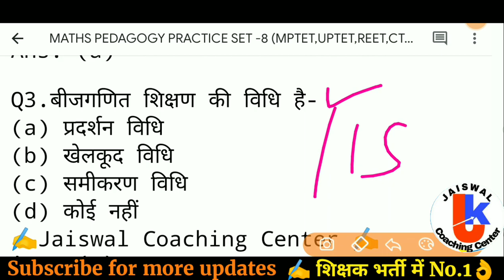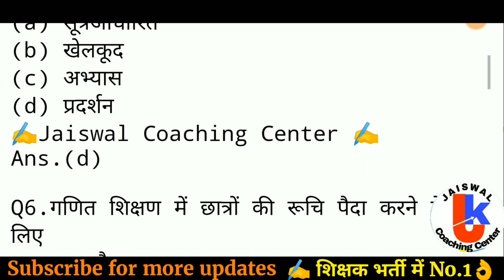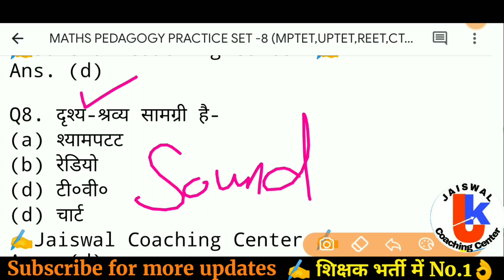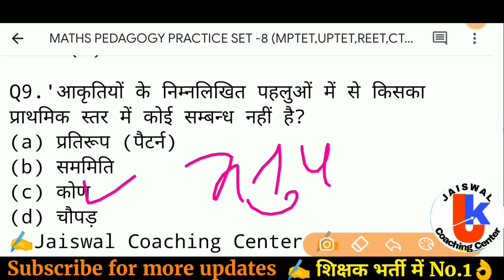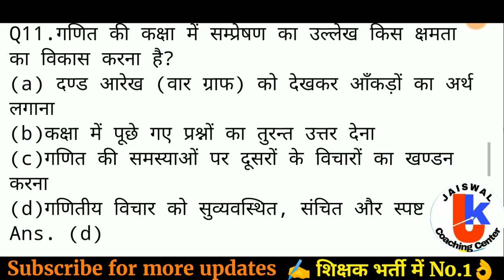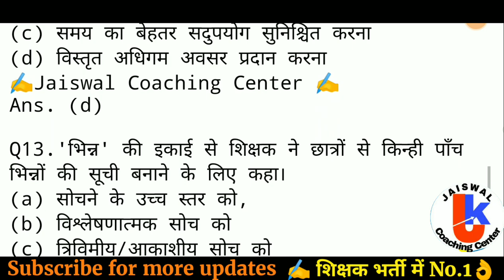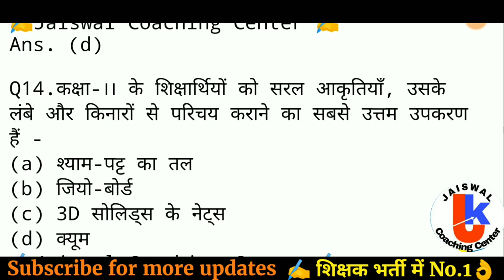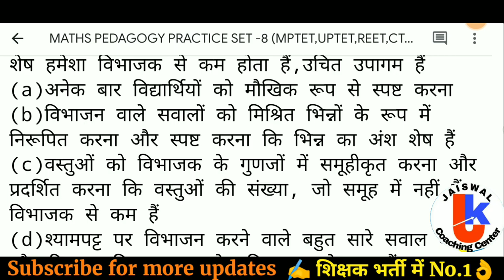maths pedagogy | maths pedagogy varg 3 | practice set -8 | varg 3 maths by jaiswal sir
maths pedagogy | maths pedagogy varg 3 | samvida varg 3 maths| practice set-8 | varg 3 maths by jaiswal sir

Varg 3
Varg 3 math pedagogy
Math Pedagogy varg 3
math pedagogy
mp tet varg 3
maths varg 3
varg 3 exam date 2020
maths pedagogy for mptet varg 3
varg 3 math
mp tet grade 3 maths pedagogy
math pedagogy in hindi
mptet varg 3 classes
mp varg 3 math pedagogy
mp tet pedagogy
math practice set

MPTET/CTET/UPTET/REET (Jaiswal Coaching Center ) By vijay sir
Jaiswal Coaching Center